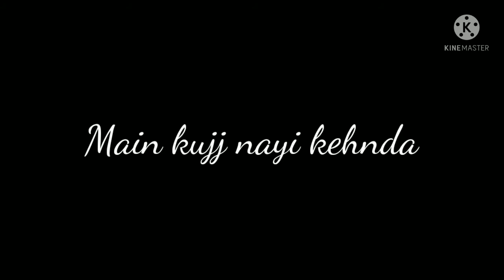# Marijuana lyrics hardik #. Black screen lyrics whaatshaap status jab duniya so jandi